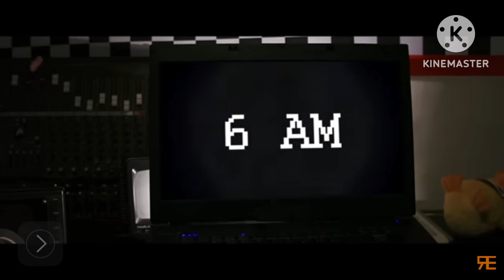Five nights at i.m.p the musical night 1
Cast

Shadow the Hedgehog as ￼ Markiplier

Blitzo as Freddy

Moxxie as Bonnie

Millie as chica

Loona as foxy

Shaggy as purple guy / aj

Yep we all thought it whenever actually  make a spoof well I did and I decided that  Fnaf the musical would be pretty easy to do and yes, the cast is very different from what you saw in the video but that’s because since then I’ve gone to Hellva boss and I thought  that the imp crew worked better as the animatronics more, then ￼￼￼￼￼￼￼the original casting but don’t worry everyone else is basically the same though hope you all enjoy ￼￼